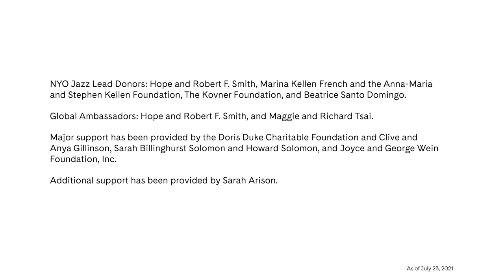NYO Jazz Performs John Clayton’s “I Be Serious ’Bout Dem Blues”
NYO Jazz performs John Clayton's “I Be Serious ‘Bout Dem Blues” as part of Live with Carnegie Hall: National Youth Ensembles which was first streamed live on July 24, 2021.

The extraordinary young musicians of Carnegie Hall’s NYO Jazz represent the future of America’s jazz traditions. After being unable to gather in the summer of 2020, NYO Jazz convened this July at Purchase College outside New York City. Their three weeks of training and music making culminated in a live streamed event.

NYO Jazz
Sean Jones, Artistic Director and Bandleader

Saxophones
Ebban Dorsey, Alto
Emre Tekmen, Alto
Ephraim Dorsey, Tenor
Matthew Garcia, Tenor
Noa Zebley, Baritone

Violin
Gianna Pedregon

Trumpets
Cameron Davidson
Kellin Hanas
Jonah Hieb
Nathan King
Levi Rozek

Trombones
Braxton Hart
Oliver Tuttle
Kenji Wagner
Darien Baldwin, Bass Trombone

Rhythm
Tyler Bullock II, Piano
Hannah Mayer, Piano
Kai Burns, Guitar
Aidan McCarthy, Bass
Ryoma Takenaga, Bass
Colman Burks, Drums